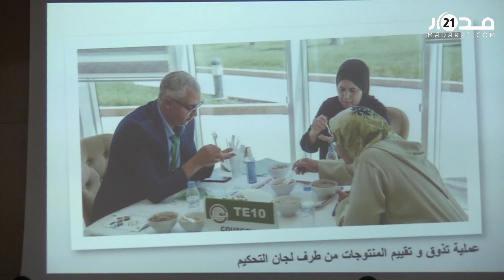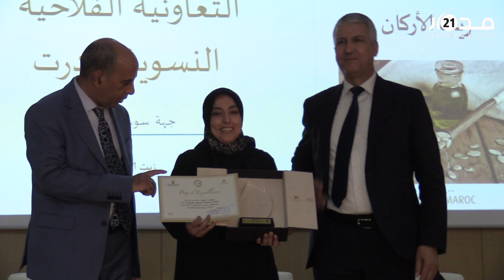تتويج سبع منتوجات بجوائز التميز..الريفي يكشف تفاصيل المباراة المغربية للمنتوجات المجالية